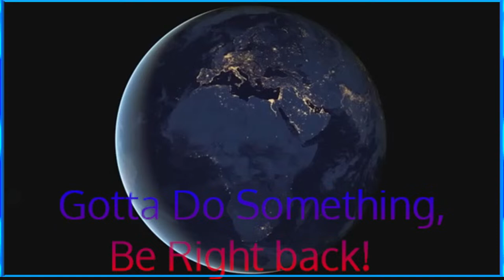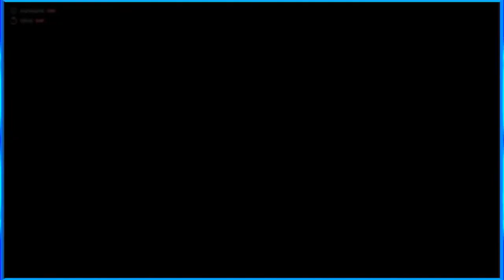Elden Ring part 13: Grinding Runes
First aired on April 13, 2024